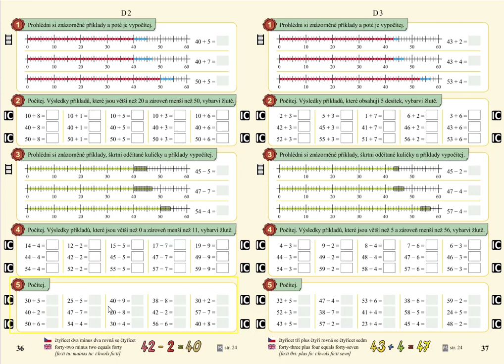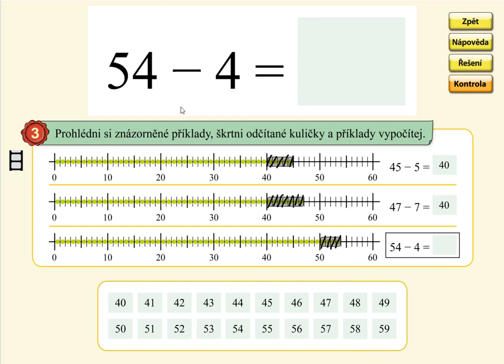Odčítání v oboru 0 až 59 (typ:45-5), MATÝSKOVA MATEMATIKA 5. DÍL - POČÍTÁNÍ DO STA, str. 36, cv.3